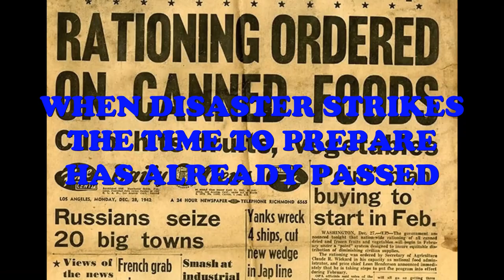How Prepared are you for a Disaster: Items too stock now before there GONE!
Facebook: survival preparedness for beginners.
tweeter:  survival preparedness for beginners

                                ★☆★ RECOMMENDED RESOURCES: ★☆★

30 Day Food Bucket
16-Pack Black Zipper Pouch
16-Pack Black Zipper Pouch